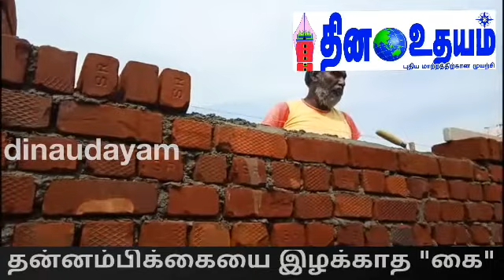தன்னம்பிக்கையை இழக்காத "கை"